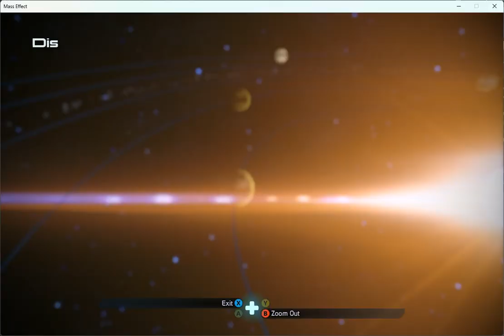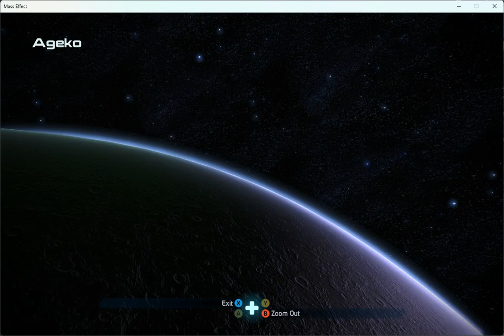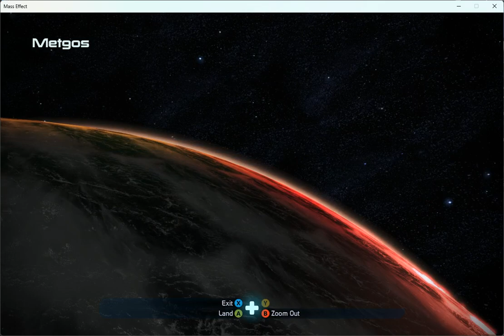Let's Play Mass Effect Part 7